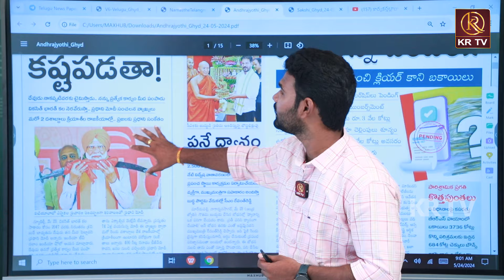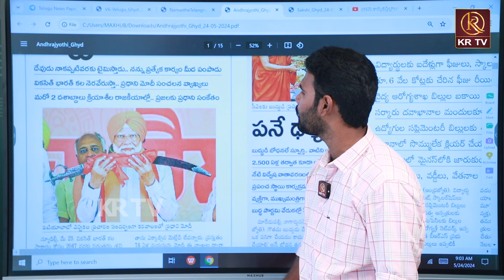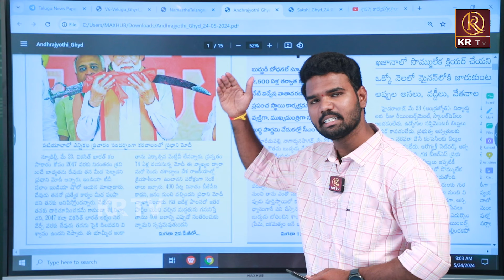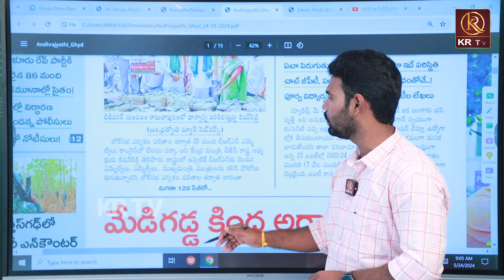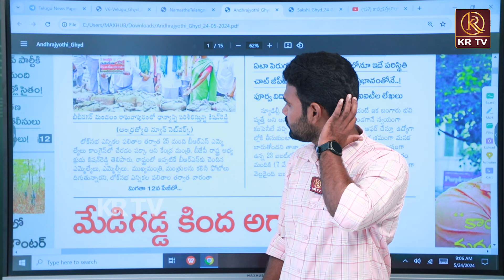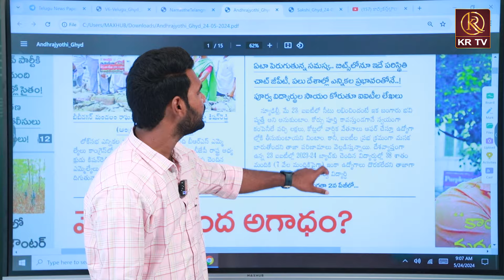మోడీని పంపింది దేవుడే చెవిలో చెప్పిన రహస్యం.! బరాబర్ వార్తలు | Journalist Simhadri | Modi | KRTV